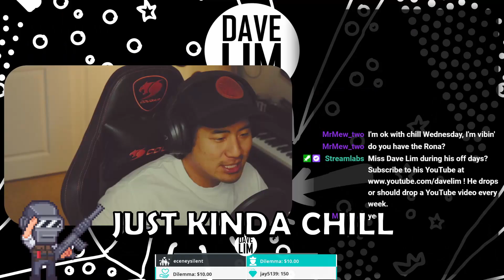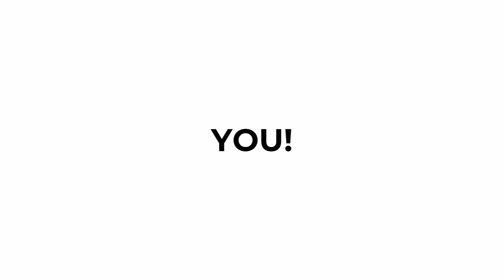👺5 VALORANT ULTS NEVER SOUNDED SO SCARY ☠️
I've never wanted to chain a train of ults so badly in my life.

Join us for some laughs, some crying, some joy, and some head taps (not mine of course...)

Meet me in the comments... or our Discord... or our stream... or just anywhere.

You're always welcome and there's always a seat for you!